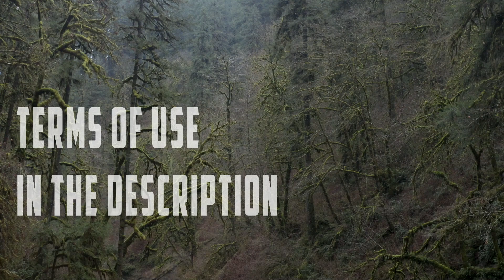Royalty free DOCUMENTARY music, VLOG BACKGROUND, Audiojungle No Copyright DOCUMENTARY BACKGROUND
NO COPYRIGHT MUSIC DOCUMENTARY NO COPYRIGHT DOCUMENTARY BACKGROUND, ROYALTY FREE DOCUMENTARY MUSIC

1. If you DO NOT NEED to monetize your video with this music: